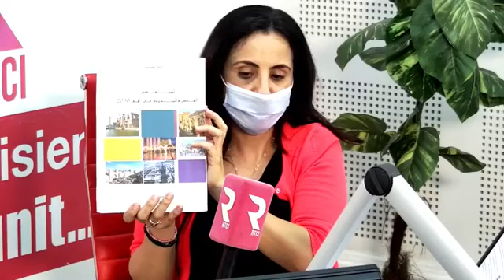Rafaa Tabib au micro de Amel Chahed le Jeudi 27 Mai 2021 sur RTCI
Amel Chahed reçoit Rafaa Tabib le Jeudi 27 Mai 2021 dans son émission Actu Plus sur RTCI pour faire la lecture de la visite à Tripoli du chef du gouvernement Mechichi . Quel bilan ?